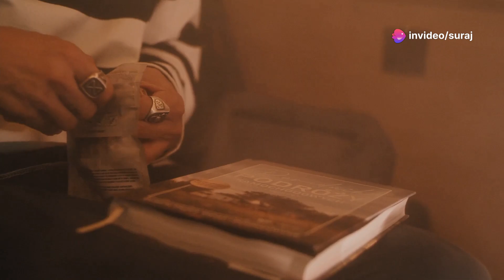A.P.ABDUL KALAM KALAM ए पी जे अब्दुल कलाम की जीवन शैली। short story of Abdul Kalam